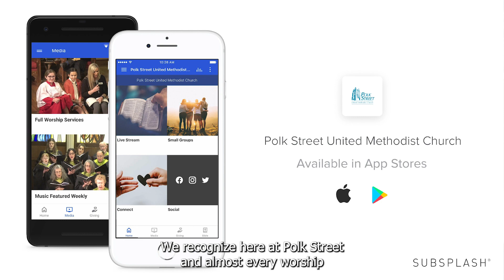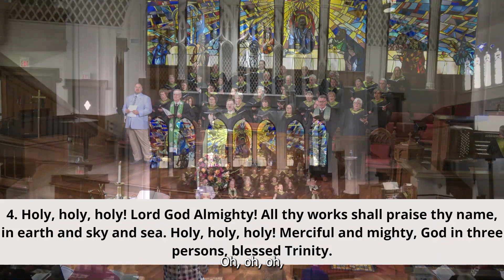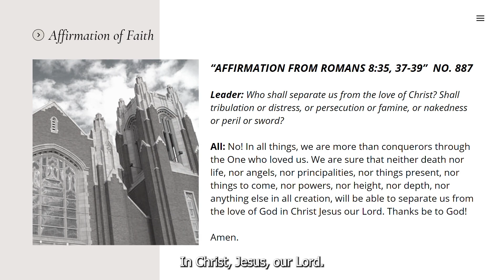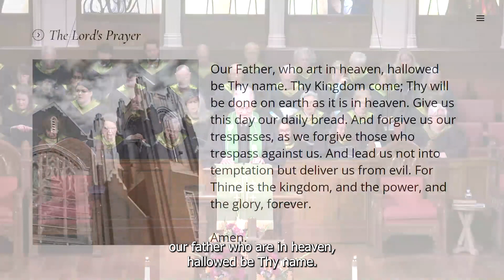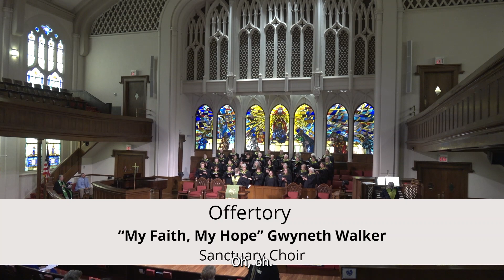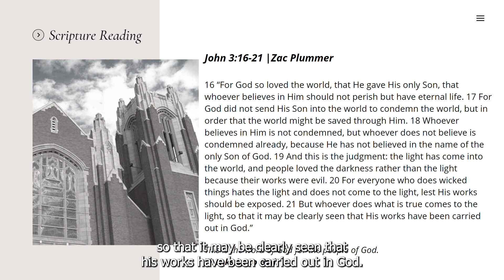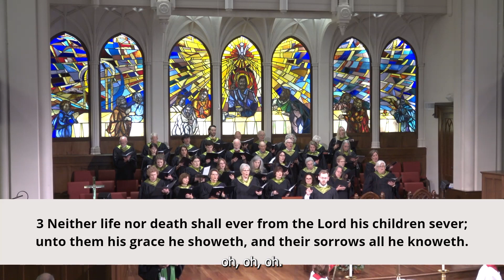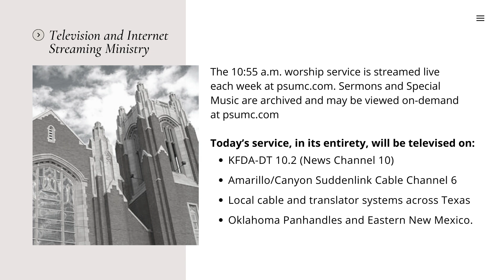Polk Street United Methodist Church | 9.11.2022